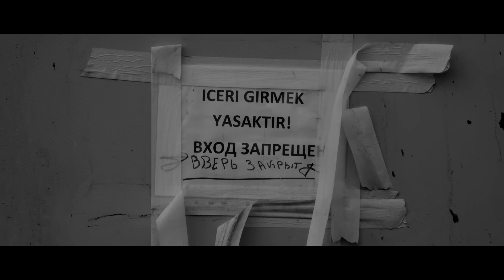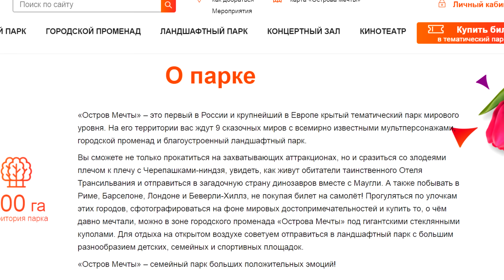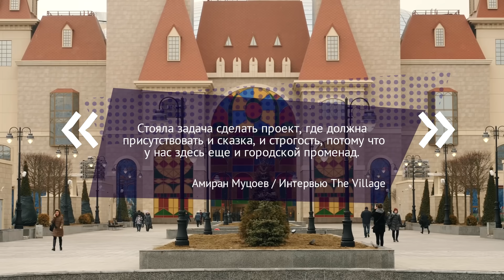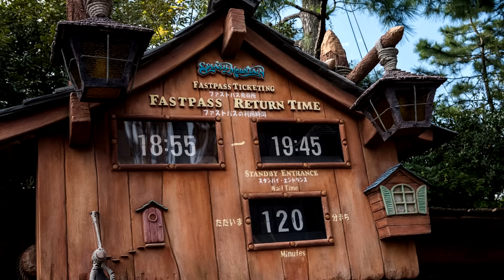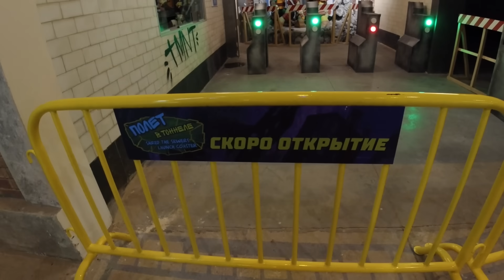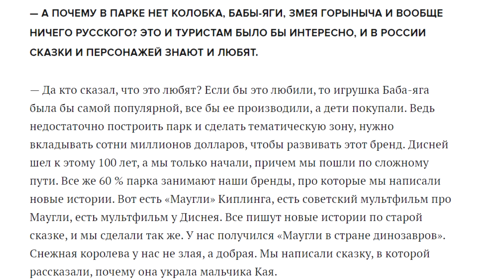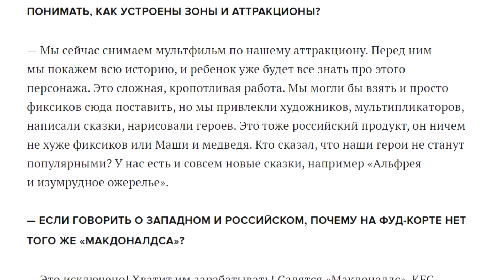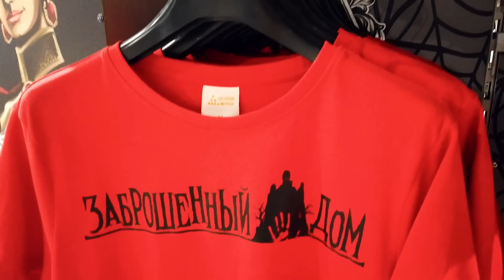Почему «Остров мечты» — это провал. Основные проблемы и полный обзор парка развлечений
Парк «Остров мечты» в Москве: как вообще могли построить такое недоразумение?!

Это самый большой в мире аттракцион под названием «Машина времени: назад в нулевые». Архитектура, подход к благоустройству, аттракционы и сама концепция безнадежно устарели. Мы прогуляемся с дочкой по тематическому парку и расскажем подробно, что с ним не так. Приготовьтесь, вас ждёт много разочарований.

00:00 Остров мечты в Москве — назад в нулевые
00:59 Парк аттракционов и парк развлечений — разница
01:46 Диснейленд — эталон тематического парка
03:09 Чудеса Острова мечты: асфальтовое поле, парковка, нет газона
09:31 Как оправдывается архитектор парка
11:40 Типичная архитектура торговых центров
14:42 Не парк, а торговый центр!
16:00 Обзор «улиц» Острова мечты
21:48 Хвалю Остров мечты?
22:23 Первый обман
22:43 Билеты дорогие?
24:45 Что не так с тематическими зонами
25:16 У Смурфиков много фанатов?
25:30 Современные дети не знают про Черепашек-ниндзя?
25:54 Монстры на каникулах — не зря купили франшизу?
26:09 Хеллоу Китти — самый яркий бренд
29:19 Маугли и Снежная Королева — подделка
27:25 Почему Бабы Яги и Маши и Медведя нет в парке
30:20 Пародия на Союзмультфильм
31:38 Страшно, что за мультфильмы нас ждут
33:06 Обычные аттракционы: уровень курортного парка
35:01 Место, которое пугает детей
36:04 Неряшливость и торчащие электрические провода
38:04 Народа нет, а очереди есть
38:23 Остров разочарований
40:40 Провал с сувенирными магазинами
41:58 Заключение

Трек-лист:

Toby Tranter - Perfect Time
LAKEY INSPIRED - Me 2 (Feat. Julian Avila)
Duce Williams - Lights Go Down
Tomas Skyldeberg -  Climbing Through Air 1
Molife Forever - Jack Elphick feat. Molife
Boom Bap Jazz - Amber Spill